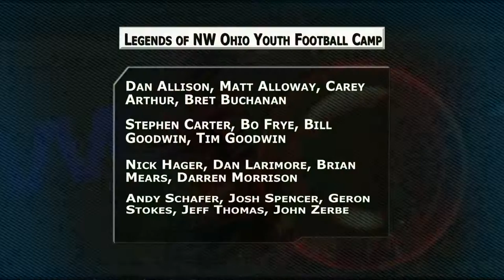Mark's Madness 9-1-2015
Mark Miller and Matt Finkel break down Week 1 of the High School Football season and preview upcoming games